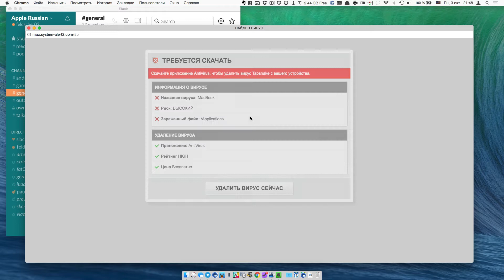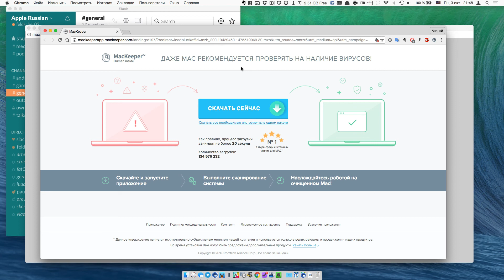Вирусная реклама MacKeeper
Вирусная реклама от MacKeeper рассчитанная на простаков первый раз была мною видена 5 лет назад - за всё это время компания остаётся верна себе и рассылает свой спам куда только может